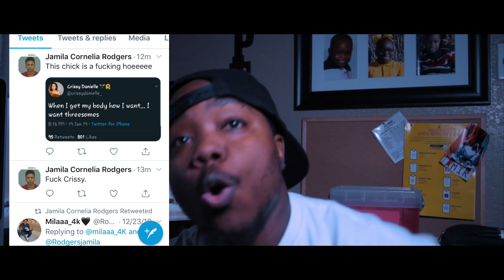Trouble in Paradise between Milly and Crissy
Breaking news there is trouble in paradise and I have the evidance to prove it